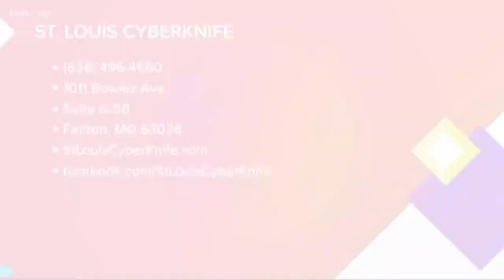Dr. Bedwinek Talks About CyberKnife Treatment for Prostate Cancer on Show Me St. Louis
Our very own board-certified radiation oncologist John Bedwinek M.D. was a guest on KSDK TV's Show Me St. Louis.  Dr. Bedwinek discussed prostate cancer (risk factors, symptoms, stats) and the benefits of treating it with the CyberKnife® Robotic Radiosurgery System.  For more information on how St. Louis CyberKnife treats cancer with CyberKnife technology, please today.